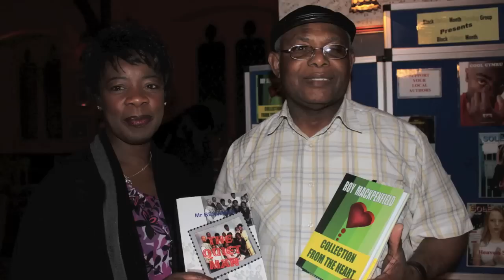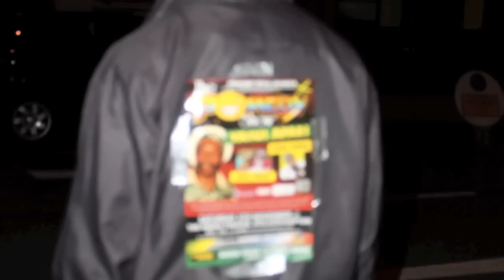Ganja in Jamaica. An anthropological Study.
Rastafari Farmers Association and Herb Practitioners.  (Unique Recording Studio) Ganja in Jamaica from the book Ganja Complex, An anthropological study on Ganja a hindi word used in Jamaica, another name Kaya which was coined by Bob Marley who also sings about the African herbs man. Tampee alias Crampy is a name given to the artist in this song when he was a child. Pot, Grass, I- itation, I - cient herb whatever name we may call this plant, the artist said he can remember smoking from he was has young as he's in this video, he also remember Ganja cultivation has a booming business in the 70s improving this community Roehampton, St James.